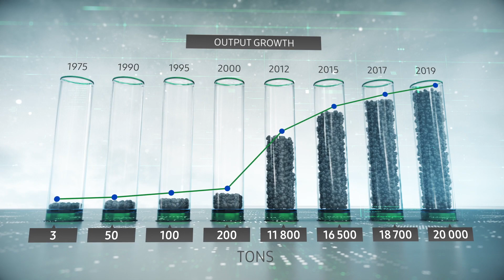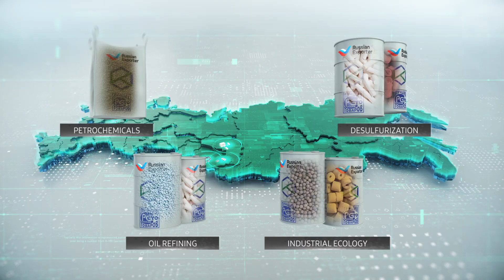3D Infographic – Motion Graphics Company Presentation Video | Petrochemicals 3D Animation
Since 1970, Special Design and Technology Bureau “Catalyst” has been deploying cutting-edge innovations in industrial production and has been reducing the dependence of the chemical industry on imports.
3d infographic: Over a half-century history, we have been able to move from small pilot batch production to full-scale industrial production.
Constantly developing, we are not just looking for ways to solve tasks at hand.
We are expanding the boundaries of catalytic technologies, developing new products and increasing production efficiency among users.
We visualize in motion graphics: Today, Special Design and Technology Bureau “Catalyst” brings together a group of companies representing a high-tech enterprise with full production cycle – from development of catalyst supports, catalysts and adsorbents to commercialization and engineering support.
Our approach involves engineering-based integrated solutions for petrochemical, oil refining, industrial ecology and desulfurization processes.
Process audit and broadcast design
Process modeling and optimization.
Installations optimization with required mode and required capacities.
Online monitoring and counseling.
Company presentation video says that we are continuously developing our production and diversifying our business activities by promoting highly-demanded investment projects.
The quality and reliability of our solutions are recognized by dozens of enterprises in Russia and around the world.
Special Design and Technology Bureau “Catalyst” is the largest developer and manufacturer of catalysts and catalytic technologies in Russia.
From concept to implementation.
Do you like our motion design?